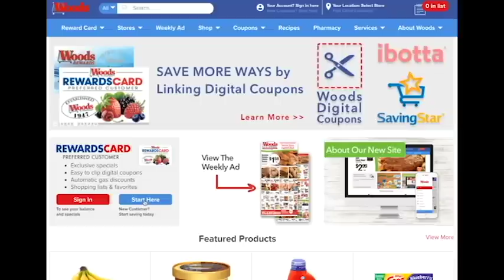Woods On The Go - Online Grocery Shopping, Curbside Pick up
Woods On The Go is a fast and easy service that allows users to do all of their grocery shopping online at woodssupermarket.com or the Woods Mobile App. Simply fill your cart with your items, select a time to pick up your order at your local store, pay online, and arrive at a convenient time after your order is ready. Customers love the ease and the time saved. Give the service a try today!